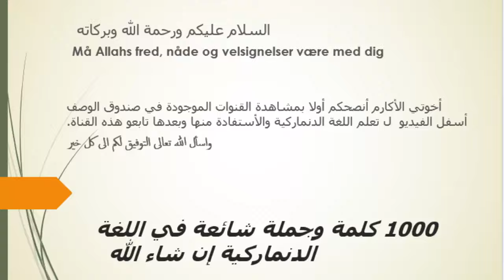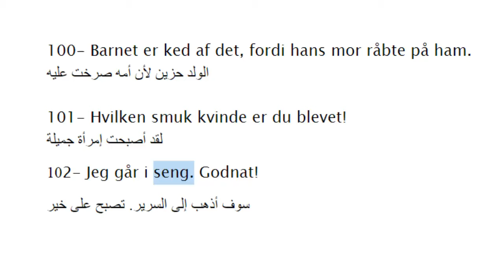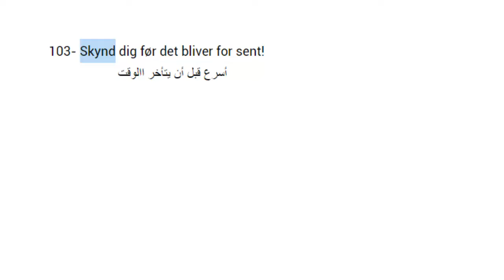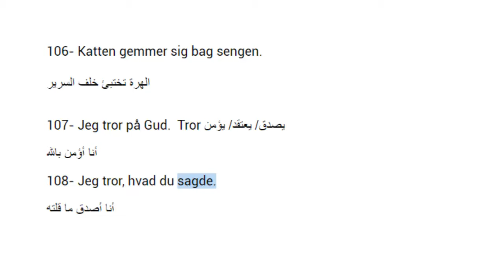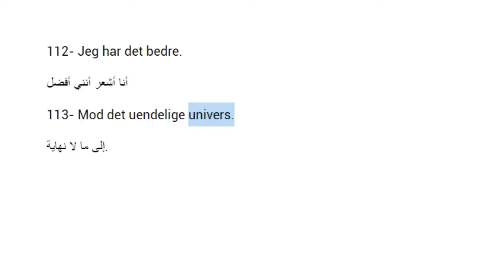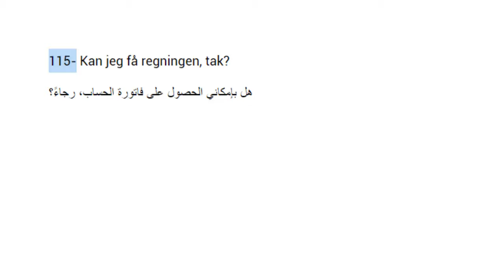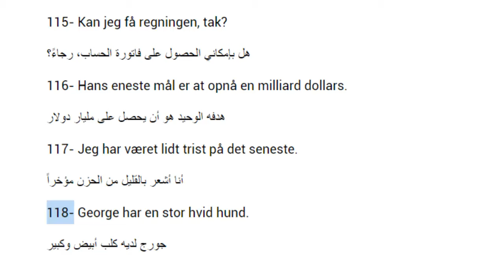الحلقة رقم 5 : سلسلة 1000 كلمة وجملة شائعة في اللغة الدنماركية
أخوتي الأكارم أنصحكم أولا بمشاهدة هذه القنوات ل تعلم اللغة الدنماركية والأستفادة منها وبعدها تابعو على هذه القناة
4- تحميل تطبيق من Play Store اسمه تعلم اللغة الدنماركية
واسأل الله تعالى التوفيق لكم الى كل خير.

97- Prøven bliver i november.
           الإمتحان سوف يكون في تشرين الثاني

98- Du har altid slået mig i dette spil!
           أنت دائماً تغلبني في هذه اللعبة

99- Nizar Qabbani skrev smukke poesi.
             نزار قباني كتب شعراً جميلاً

100- Barnet er ked af det, fordi hans mor råbte på ham.
             الولد حزين لأن أمه صرخت عليه

101- Hvilken smuk kvinde er du blevet!
                لقد أصبحت إمرأة جميلة

102- Jeg går i seng. Godnat!
 سوف أذهب إلى السرير. تصبح على خير

103- Skynd dig før det bliver for sent!
              أسرع قبل أن يتأخر االوقت

104- Lad os begynde!
هيا لنبدأ

105- Toms adfærd var uacceptabel.
 تصرّف توم كان غير مقبول

106- Katten gemmer sig bag sengen.
الهرة تختبئ خلف السرير

107- Jeg tror på Gud.  Tror يصدق/ يعتقد/ يؤمن
أنا أؤمن بالله

108- Jeg tror, hvad du sagde.
أنا أصدق ما قلته

109- Dette er til din fordel.
هذه لمصلحتك

110- Vi kan alle nyde godt af hans erfaring.
نستطيع جميعاً أن نستفيد من خبرته

111- Vi forsøger at tilbyde den bedste værdi for vores kunder.
نحاول أن نقدّم القيمة الأفضل لزبائننا

112- Jeg har det bedre.
أنا أشعر أنني أفضل

113- Mod det uendelige univers.
 إلى ما لا نهاية.

114- Jeg ville have den store hat.
أردت القبعة الكبيرة

115- Kan jeg få regningen, tak?
هل بإمكاني الحصول على فاتورة الحساب، رجاءً؟

116- Hans eneste mål er at opnå en milliard dollars.
هدفه الوحيد هو أن يحصل على مليار دولار

117- Jeg har været lidt trist på det seneste.
أنا أشعر بالقليل من الحزن مؤخراً

118- George har en stor hvid hund.
   جورج لديه كلب أبيض وكبير